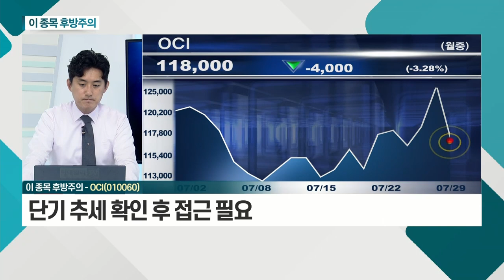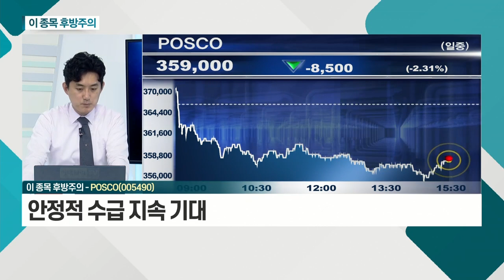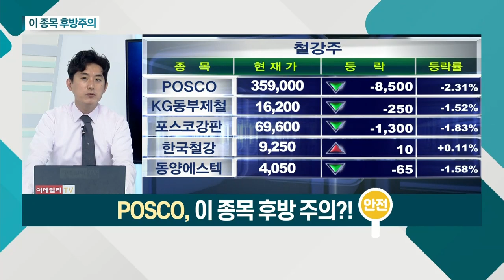OCI, POSCO_이 종목 후방주의 (20210729)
OCI(010060)
- 폴리실리콘 가격 상승으로 확인된 2분기 실적
- 화학ㆍ카본 사업, 영업이익 개선세
- 업황 사이클 상승ㆍ피크, 시각차 해소 필요
- 단기 추세 확인 후 접근 필요

POSCO(005490)
- 업황 개선에 따른 판매 가격 인상 효과 지속 기대
- 해외법인 실적 개선세 지속 기대
- 유럽 탄소국경세 영향 제한적
- 안정적 수급 지속 기대